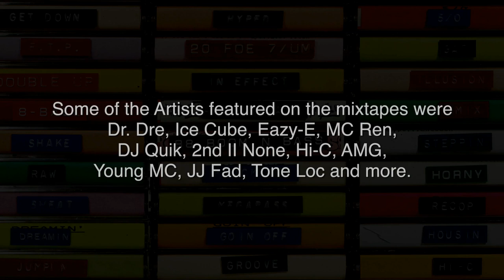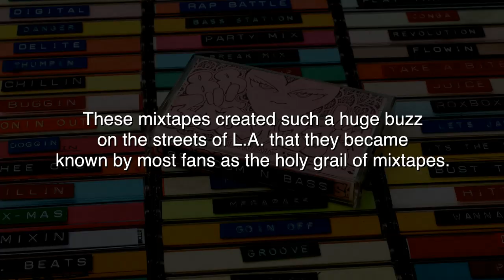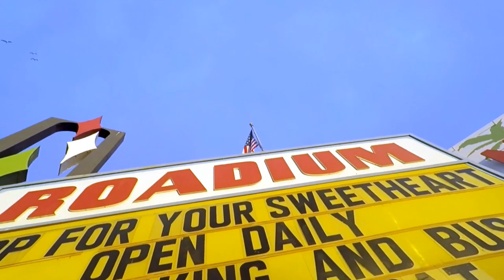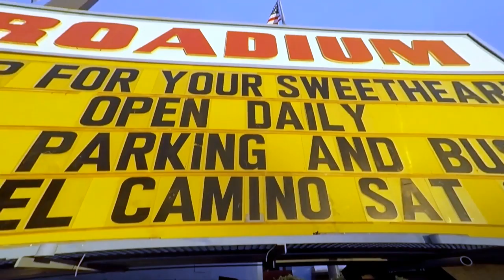DAVID SALAS & FANCY DA BOSS - EPISODE 40- ROADIUM RADIO - TONY VISION - HOSTED BY TONY A.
TONY A. DA WIZARD on INSTAGRAM

DAVID SALAS & FANCY DA BOSS (DOUBLE FEATURE)

CHECK OUT THE 40TH EPISODE OF ROADIUM RADIO WITH DAVID SALAS & FANCY DA BOSS (DOUBLE FEATURE)!!!

AND CHECK OUT THE APPAREL AND REMASTERED MIXTAPES AVAILABLE NOW ON THE DOCUMIXERY WEBSITE STORE!

THE ROADIUM MIXTAPE DOCUMIXERY NOW AVAILABLE!!!
IN MEMORY OF STEVE YANO

A JE Visual Studios Production
In Association With Tony Vision
A John Elkins Film
Directed By Tony A.
Director of Photography/Video Editor/Graphic Designer: John Elkins
1ST AC & Photographer: Daniel "DG" Jones (DG Media Clips)
Aerial Cinematography: South Bay Drones
Audio Engineer: Roger “Lyve” Mera
Audio Restoration: Wiz1
Production Assistant: Boomerdidit